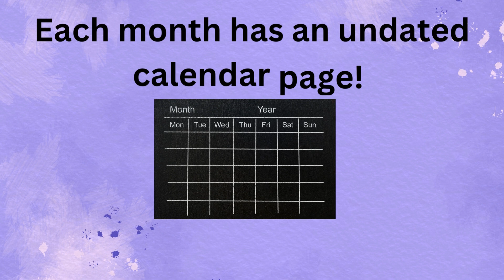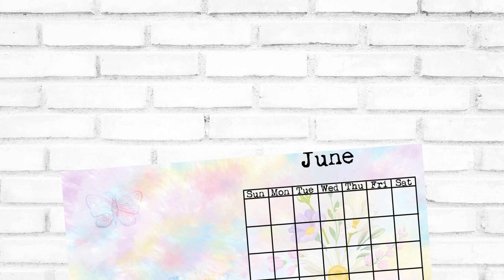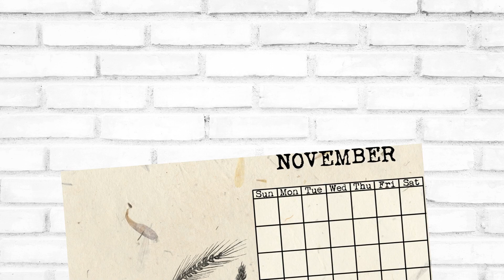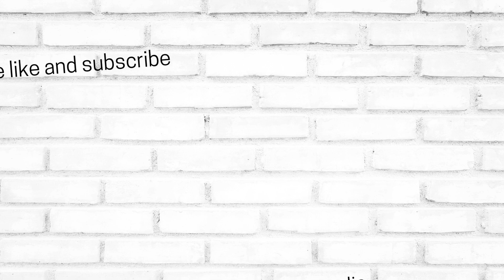A year of memories Journal Kit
This digital kit is perfect for a whole year of fun and special memories. With an undated calendar page, you can start this kit anytime of the year, in any year! Each month has 6 themed journal pages, and at the end of the year, you can make one big journal (if you like).